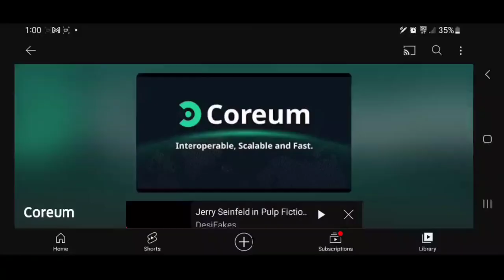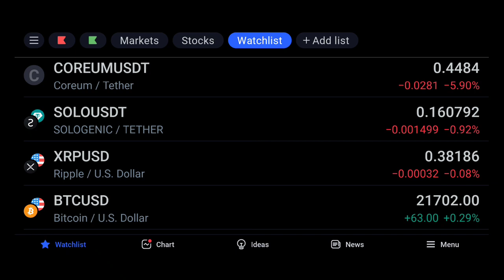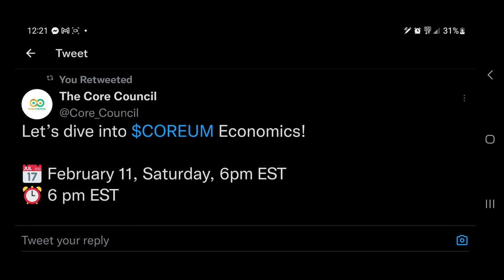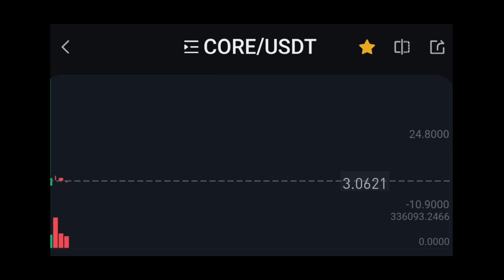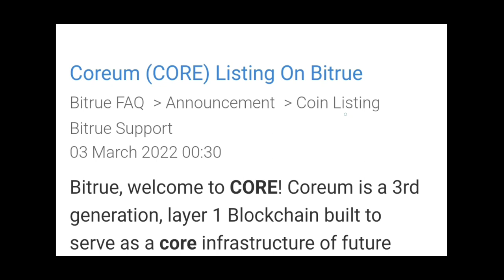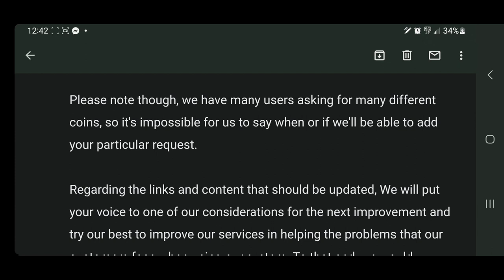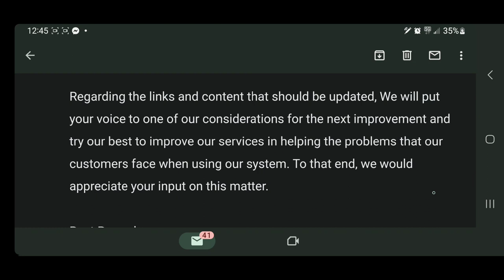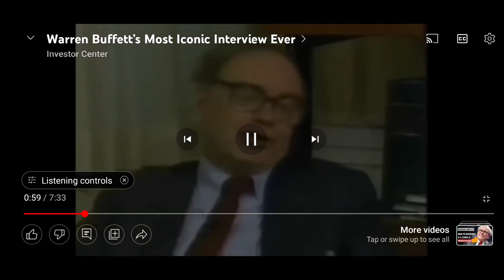$CORE NO MORE? ⚠️ The CORE COUNCIL Convenes ♾️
kind in fact. Coreum Concepts is documenting
a journey of blockchain and community
research, speculation and general musings,
some may be incoherent and possibly
intolerable by some.